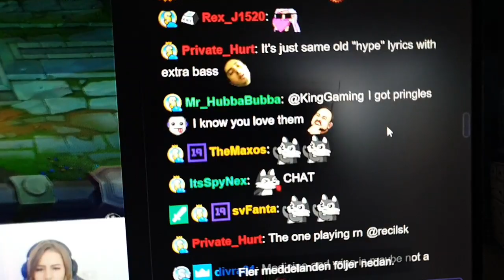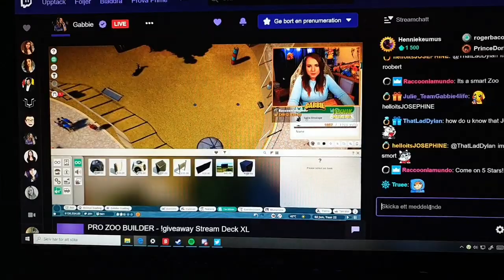New twitch update